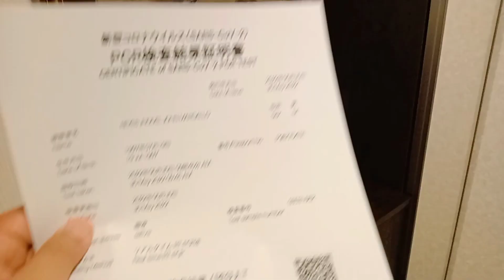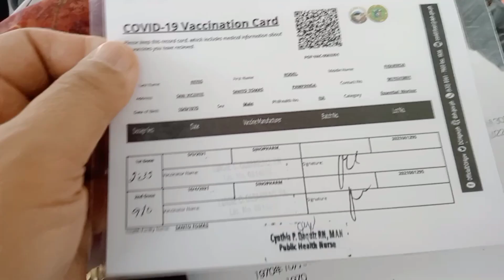PCR TEST SA JAPAN